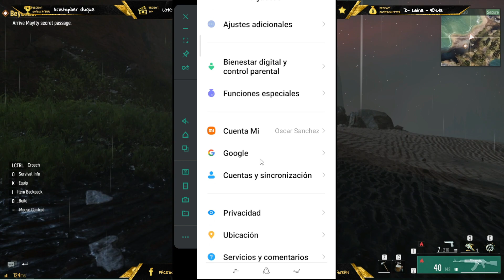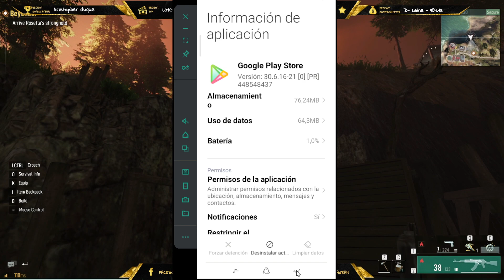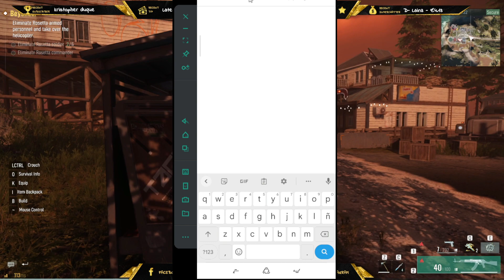PROJECT:E.O.E.📱COMO ACTUALIZAR O DESCARGAR EL JUEGO DESDE LA PLAY STORE🔵BETA NUEVO SURVIVAL/ANDROID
ESPERO OS SIRVA COMO A MI ME A SERVIDO
DESCARGAS:
SI QUIERES SABER MAS SOBRE ESTE Y OTROS NUEVOS JUEGOS